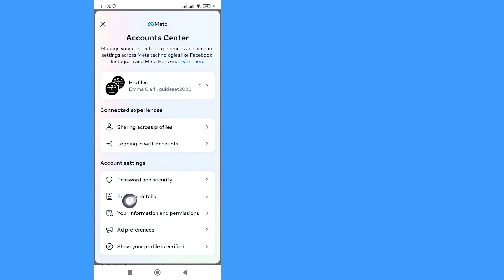How to Find Phone Number on Facebook | Step by Step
How to find phone number on Facebook
In this video, you will learn How to find phone number on Facebook sent step by step. Finding phone number on Facebook is very easy and you can do it easily with this tutorial.